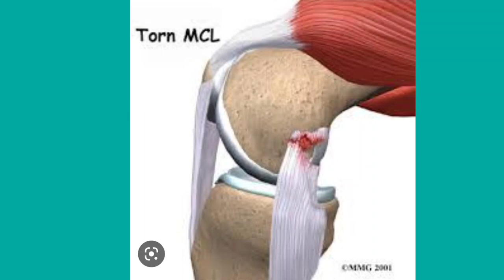BRGY GINEBRA MAY BAD NEWS! AT GOOD NEWS! ANO ITO? J.AGUILAR HINDI NA MAKAKAPAG LARO SA PBA AT GILAS?